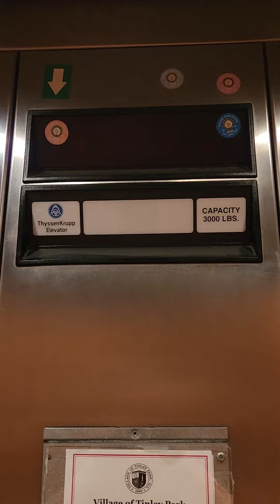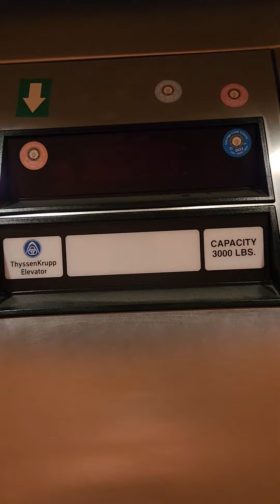Thyssenkrupp Impulse Elevator at Advocate, Tinley Park, IL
This was installed in 2002.